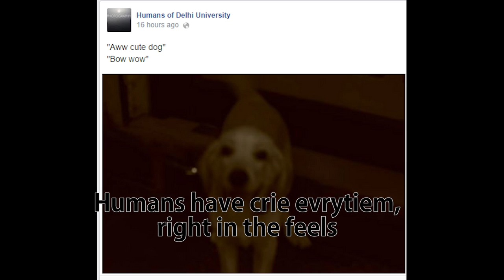Humans Of Delhi University.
A parody of the famous Humans of New York, the film follows Bhatindon Sheikh, a wannabe photographer.